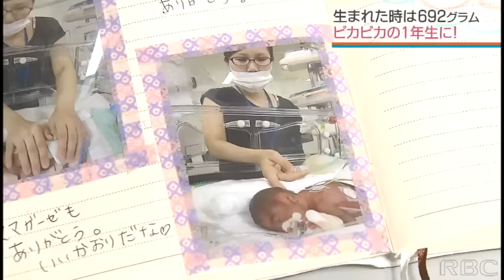「出生時はランドセルと同じ31センチ」超低出生体重児だった女の子がピカピカの1年生に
7年前に身長31センチ、体重692グラムという超低出生体重児で生まれた泉川志星ちゃん。当時は明日、明後日がどうなるか分からない状態から家族の支えもあり、この春、ピカピカの1年生になりました。志星ちゃんの入学式の1日と見守った人々の思いを取材。2023/04/12